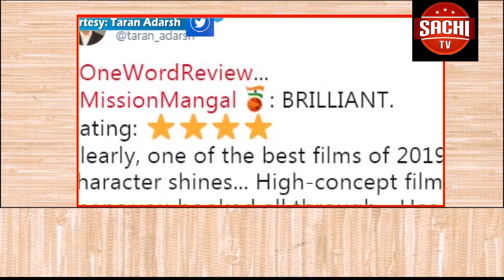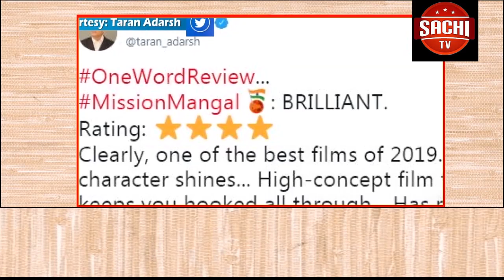ಆಪರೇಷನ್ ಕಮಲ ಸಾರಥಿಗಳಿಗಿಲ್ಲ ಮಂತ್ರಿ ಭಾಗ್ಯ ಕಲ್ಯಾಣ ಕರ್ನಾಟಕಕ್ಕೆ ಒಬ್ಬರೆ ಪ್ರಭು, ರೇವೂರಗೆ ಕೈಕೊಟ್ಟ ಸಿಎಂ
ಆಪರೇಷನ್ ಕಮಲ ಸಾರಥಿಗಳಿಗಿಲ್ಲ ಮಂತ್ರಿ ಭಾಗ್ಯಕಲ್ಯಾಣ ಕರ್ನಾಟಕಕ್ಕೆ ಒಬ್ಬರೆ ಪ್ರಭು, ರೇವೂರಗೆ ಕೈಕೊಟ್ಟ ಸಿಎಂ

ಸಚಿವ ಸ್ಥಾನ ಹಂಚಿಕೆಯಲ್ಲಿಬಿಎಸ್ ವೈಗೆ ತಲೆಬಿಸಿ

SUPPORT THIS CHANNEL Pl share Link and Subscribe To our channel and press bell button for more video share this and forward this video s ವಿಸ್ಮಯ ತಪ್ಪದೆ ವೀಕ್ಷಿಸಿ ಲಿಂಕ್ ಶೇರ್ ಮಾಡಿ Facebook Page on